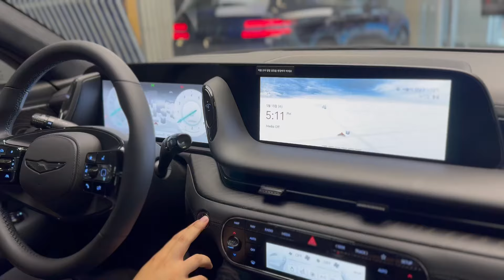[24.05.15] 제네시스 G90 The Black 굿바이 사운드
2024년 5월 15일 촬영된 영상입니다.

🔋 Info.

⏲️ Timestamps.

🔖Tags.